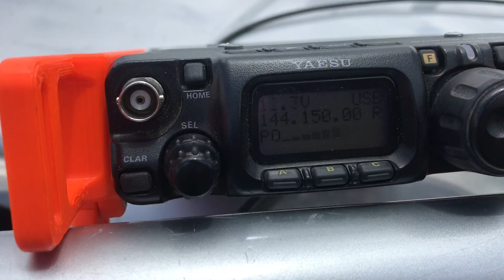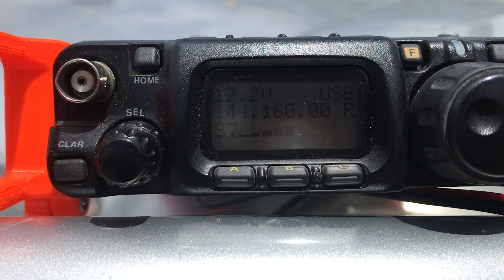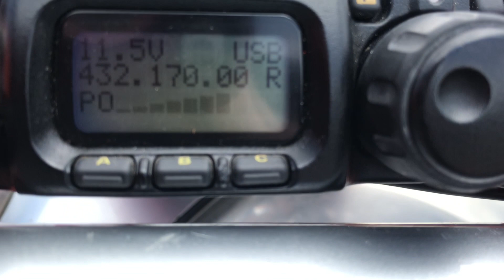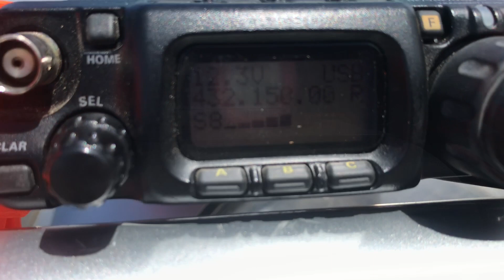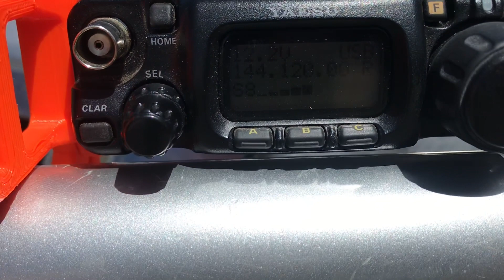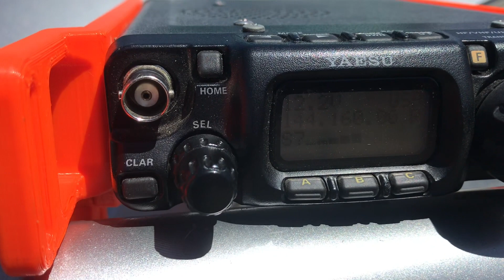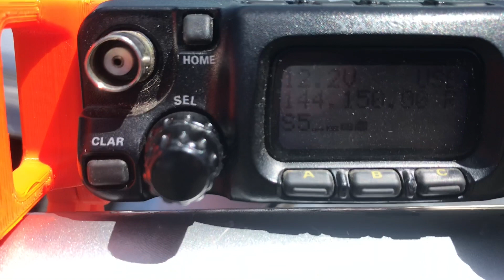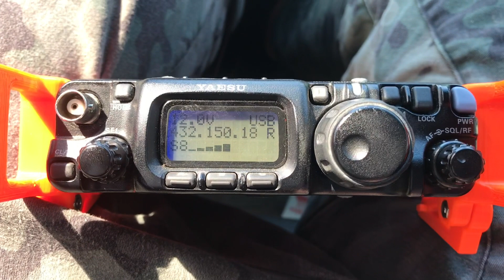Operating portable on 144mhz and 432mhz In the 2021 UHF and VHF Springfield day contest